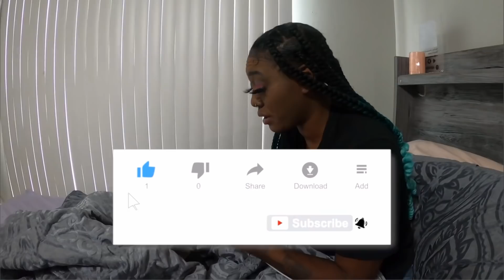TALKING TO MYSELF TO SEE HOW MY GIRLFRIEND REACTS (HILARIOUS)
JOIN MY TEAM OR SHOP TLC LETS GET HEALTHY AND SEXY TOGETHER!